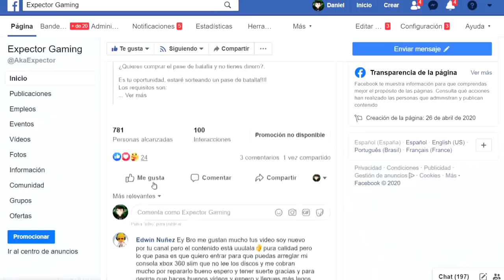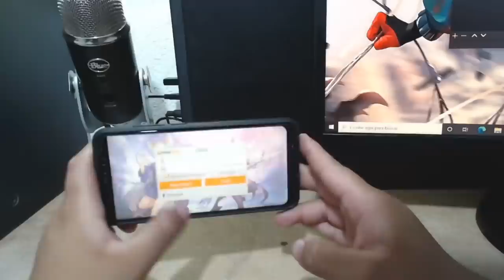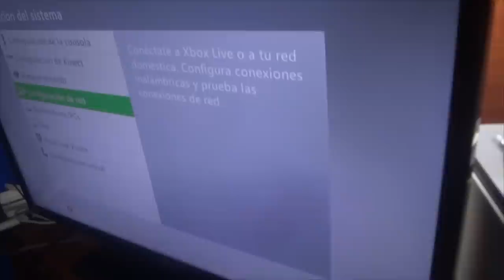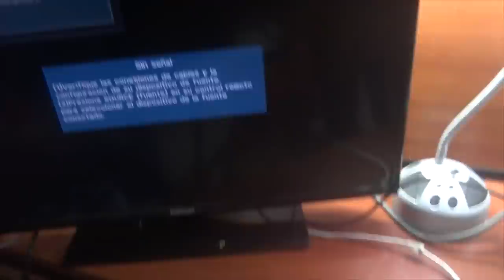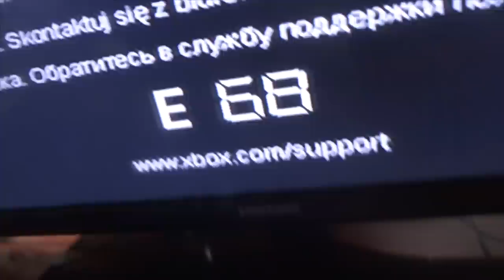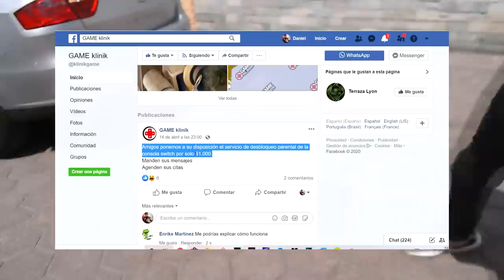Destruyendo una XBOX 360 y Restaurándola!! | ¿Qué pasaría si? | Caída de 2 PISOS + Código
Usa el código de canje DywDecP0cmSC para obtener un regalo gratis en Fate Fantasy. Para obtener más detalles, siga Fate Fantasy en Facebook

Xbox live: ExpectorAka8449
Fornite: ExpectorAka